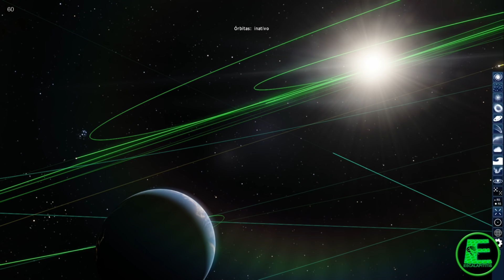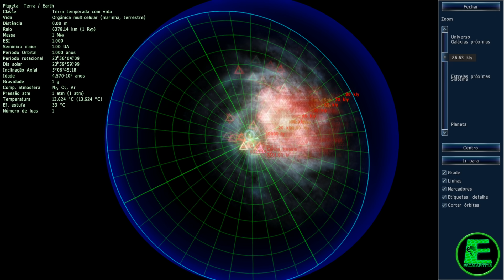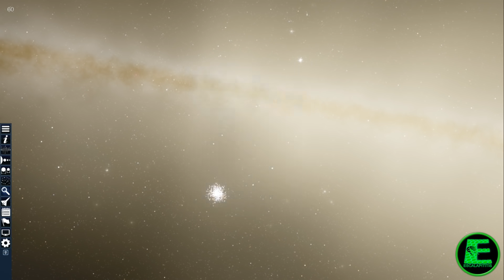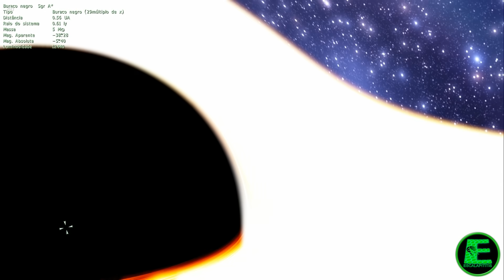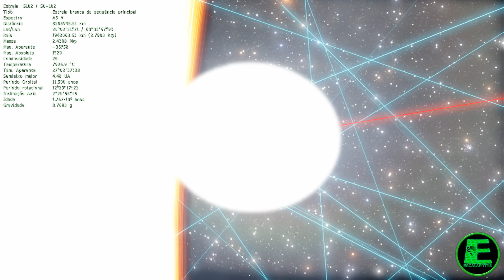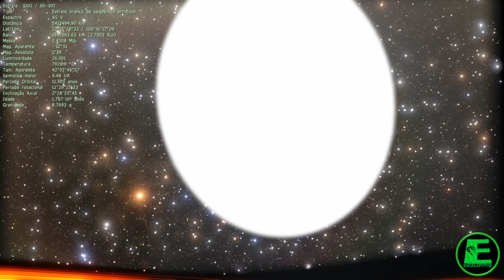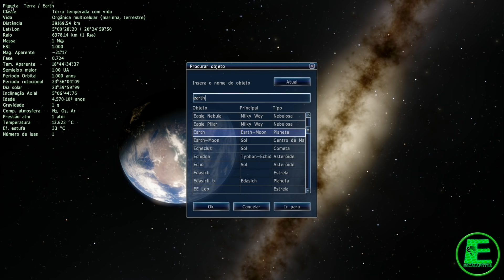Explorando o centro da nossa galáxia BURACO NEGRO Sagittarius Space Engine